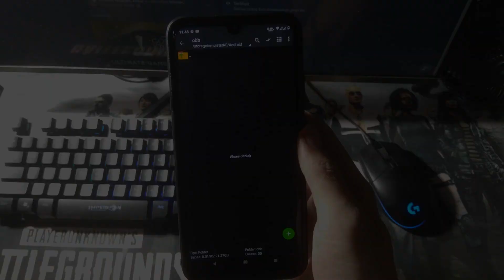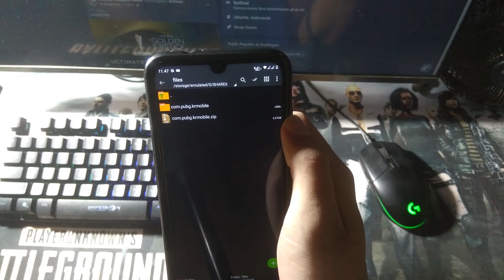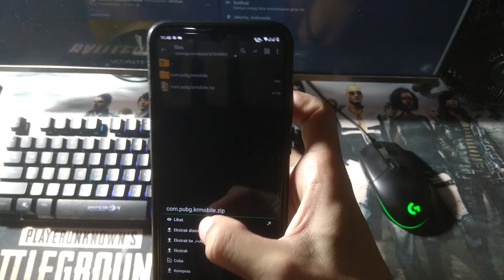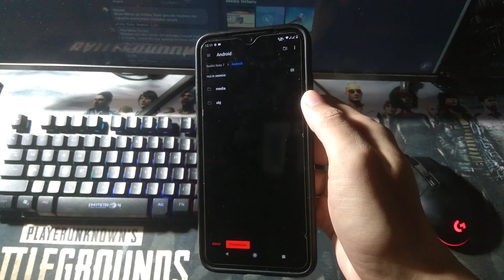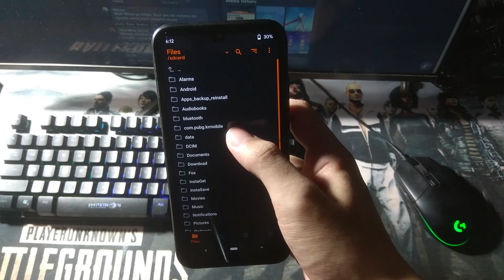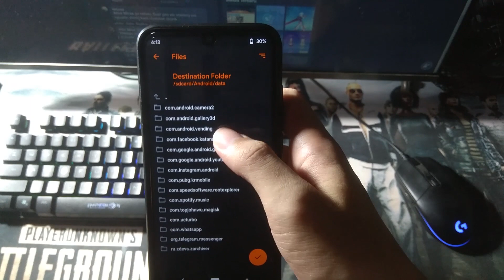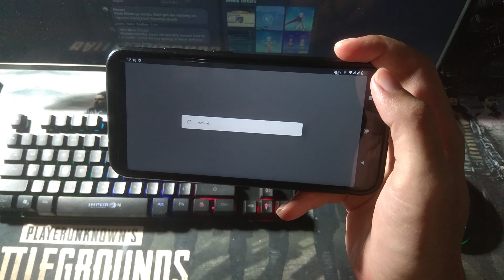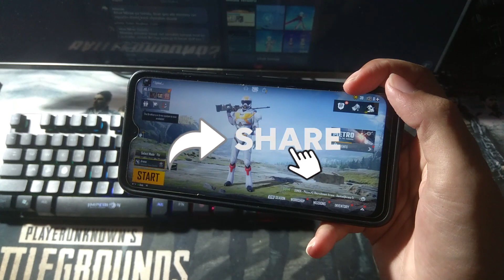Tutorial memasukan file data+Obb android 11 (part1)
Tutorial memasukan file data+Obb android 11

video ini dibuat saat awal android 11 mulai beta test... jadi saya buat video ini untuk pengenalan/edukasi buat kalian yang baru mau update ke android 11 supaya paham aturan barunya...
buat kalian yang sudah terlanjur upgrade ke android 11 itu artinya kalian sudah di android 11 versi stable.. Untuk cara mudah nya kalian bisa langsung cek di part 3 saja.. video itu saya buat saat awal android 11 stable mulai release masal di oppo, realme, vivo, dll

device     : Redmi note 7 3/32
rom         : Corvus Os Alpha v11.0 Spooky (android 11)
recovery : OrangeFox R11